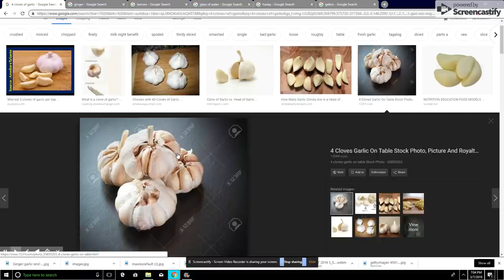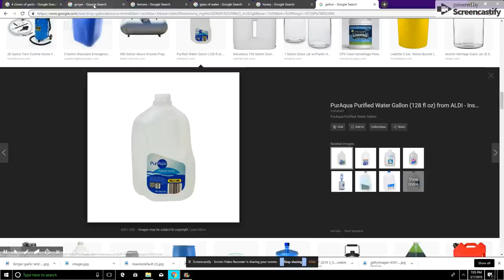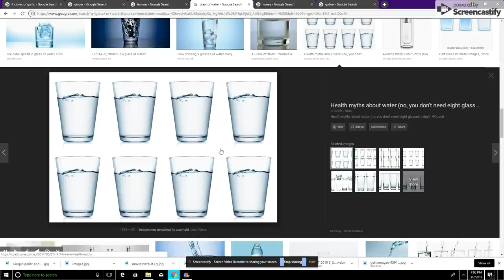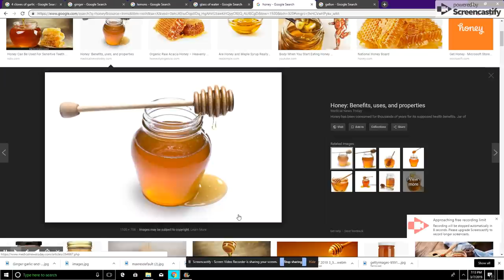REMED EFIKAS POU MOUN KI FE KOLESTEROL